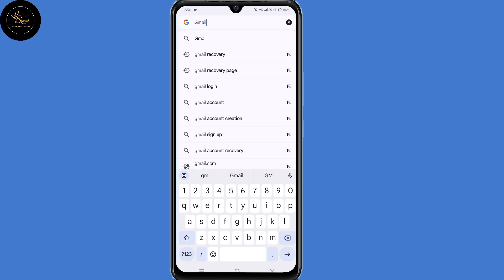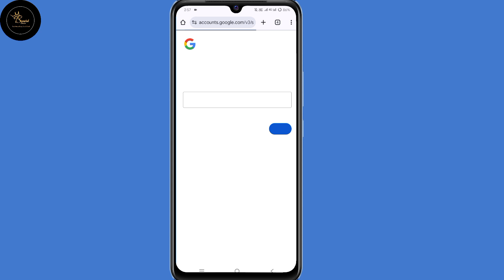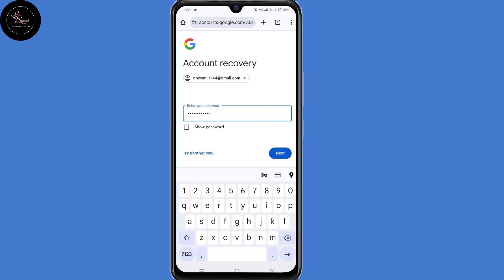How to Recover Deleted Gmail or Google Account 2025 | Gmail account recovery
This tutorial will guide you on how to recover Deleted Gmail or Google Account or how to recover deleted Gmail account on Android also searched as how to recover permanently deleted Gmail account or how to recover account password 2025

Related queries addressed
Gmail account recovery after 1 year
Google account recovery without phone number
Gmail account recovery without password
Google account recovery after 30 days